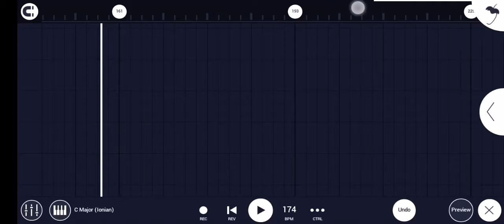if any DnB Producer Sees this WANNA COLLAB?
I'M PRODUCING DnB In FL studio mobile I really like deep Neuro DnB or jump up DnB

I also make hardcore music like frenchcore

I WOULD BE INSANELY HAPPY TO SEE YOU THERE